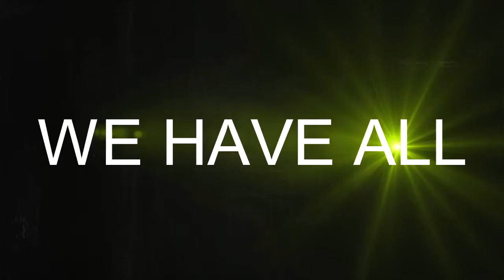Intro made with Sony Vegas Pro 10 !!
Here yahh go Michael this is for yhuu man enjoy xDD